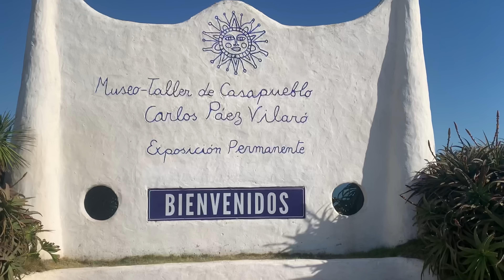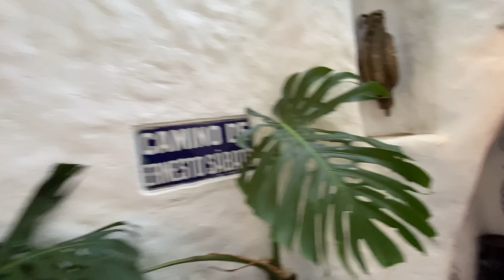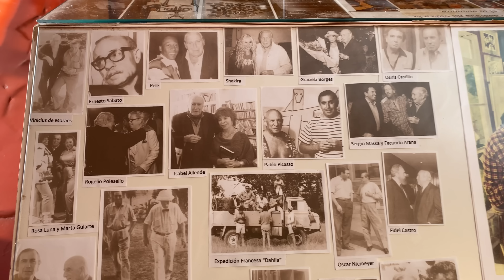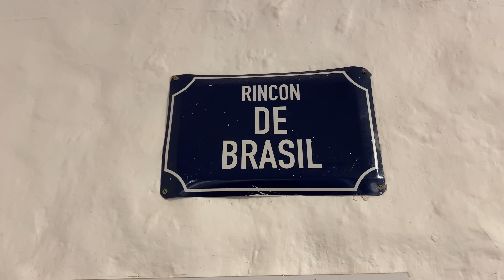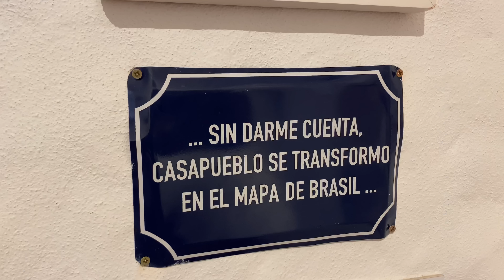Velejando até Punta del Este | SAL #209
Saímos de La Paloma e fomos até Punta del Este no Uruguai onde conhecemos um porto lindo, leões marinhos e a fantástica Casa Pueblo.

Seja também um apoiador do SAL e participe do nosso grupo de Telegram